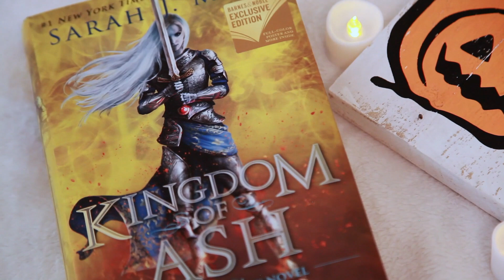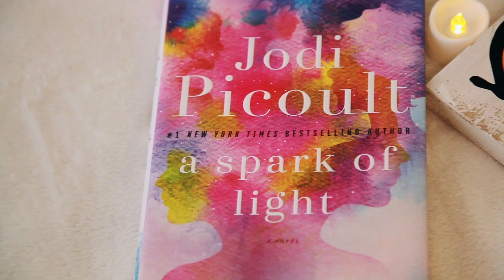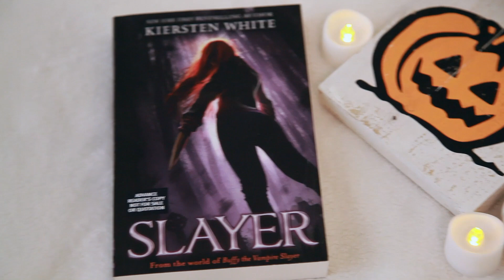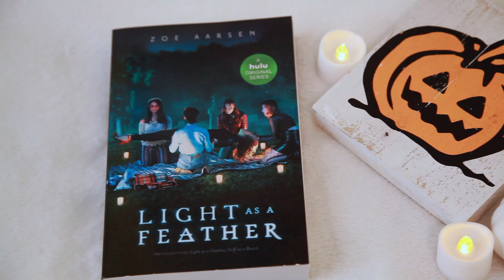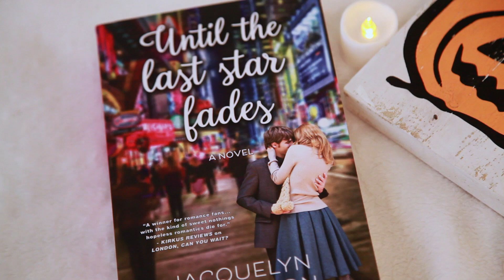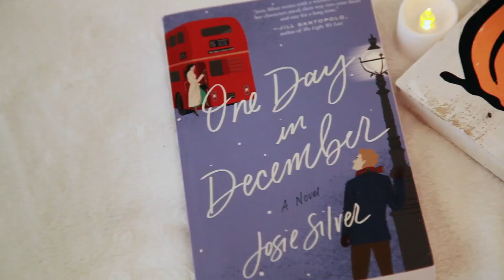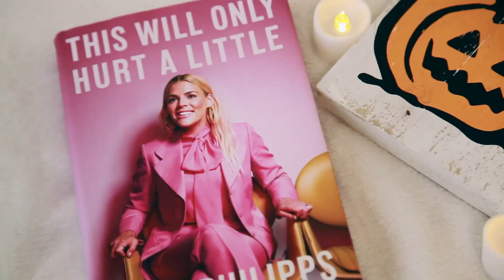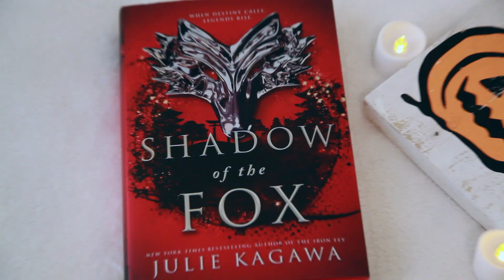GIGANTIC OCTOBER BOOK HAUL!!!